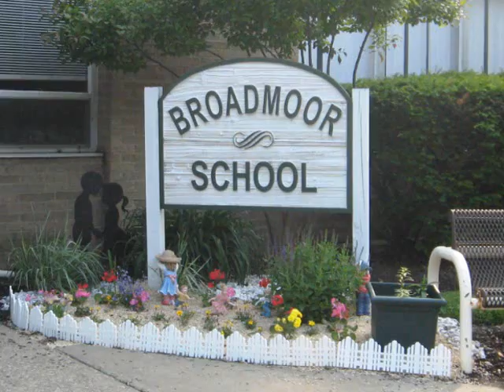2014 Broadmoor Graduation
Six students graduated from Broadmoor School on June 3. Commissioners Dan Troy and Judy Moran presented resolutions to each graduate and LCBDD/Deepwood Board members presented the certificates. Retiring faculty were recognized. Mrs. Kessling presented the Maggie Kessling scholarship award to a preschool student to attend summer camp. Brian Bontempo from the Lake Educational Service Center gave a speech recognizing the 'grit' and determination each student and their families have as the achieve this special milestone.